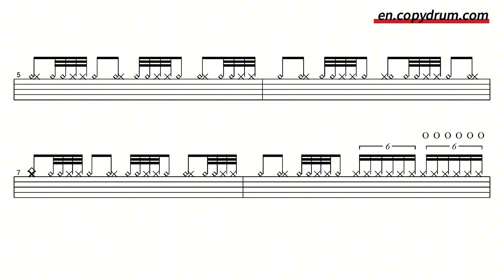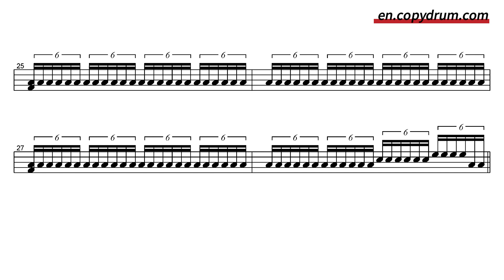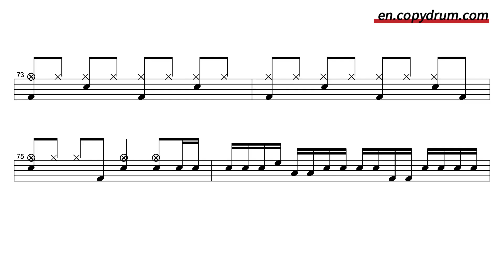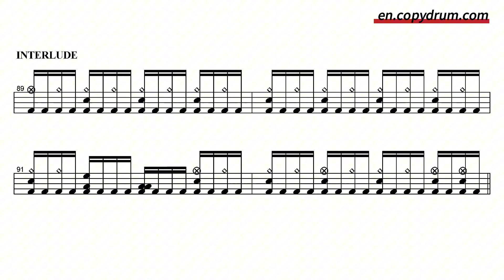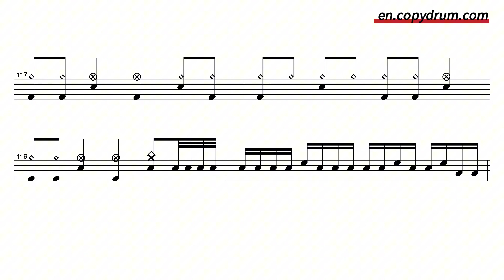Slayer - South Of Heaven - Drum Cover by Kristina | Drum Sheet Music 🥁🎵